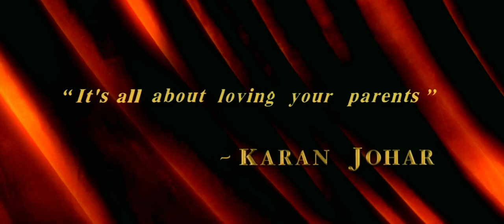Kabhi Khushi Kabhie Gham Amitabh Bachchan Jaya Bachchan Shahrukh Khan Kajol Mukherjee 2001